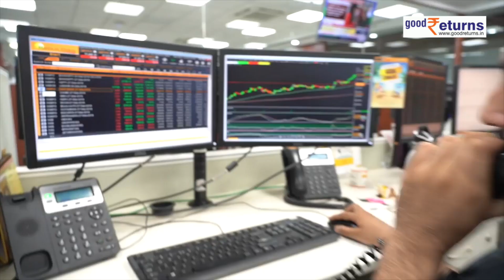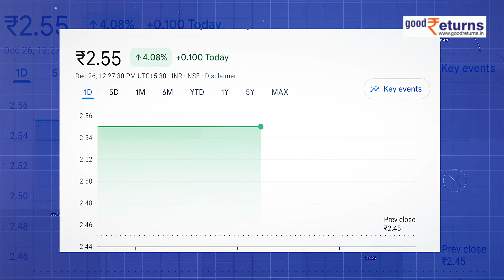दिवालिया होने की कगार पर Anil Ambani, अब बिकेगी एक और कंपनी | Good Returns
Anil Ambani की परेशानी खत्म होने का नाम नहीं ले रही है. जहां एक तरफ एक भाई Mukesh Ambani अपनी कंपनियों की लिस्ट में रोज एक नया नाम जोड़ रहा है तो वहीं दूसरा भाई अनिल अंबानी अपनी कंपनियों को बेचने पर मजबूर है. जी हां, अनिल अंबानी की एक और कंपनी अब बिकने वाली है. Reliance capital की नीलामी के बाद अब अनिल अंबानी की एक और कंपनी बिक्री के लिए तैयार है. नेशनल कंपनी लॉ ट्रिब्यूनल (NCLT) की अहमदाबाद विशेष पीठ ने इसकी मंजूरी दे दी है. अनिल अंबानी की यह कंपनी नेवल डिफेंस एंड इंजीनियरिंग है, जिसपर बैंकों का भारी कर्ज है.